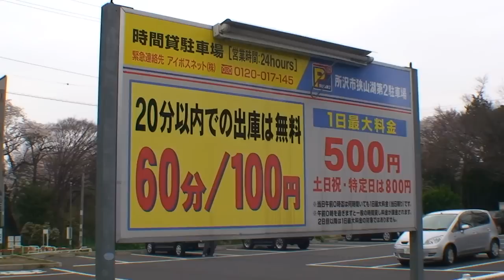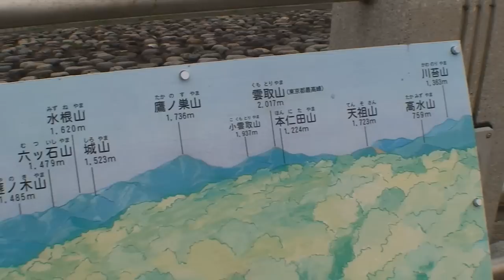黒パグナイトの埼玉 所沢市 狭山湖堤防の桜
黒パグナイトが埼玉県所沢市の狭山湖堤防の桜をワンワンレポート♪堤防の上の広い道は、左側は湖と水源地の山並み、、右側は遊歩道のある緑。見渡す風景の中に、満開の桜が咲いていました！（ハイビジョン3分作品）